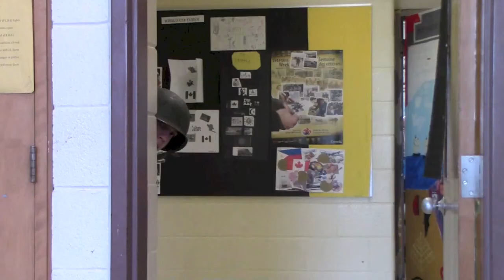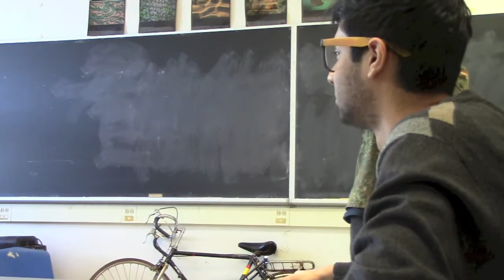Timothy and Montgomery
Montgomery confronts Timothy. Part of The Academy Project produced by ReelLit at West End Alternative S.S.